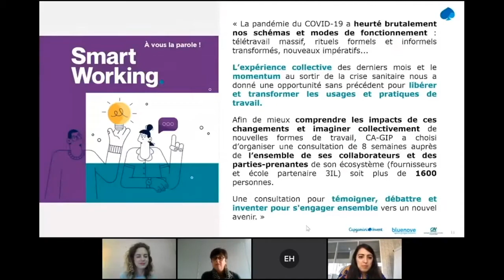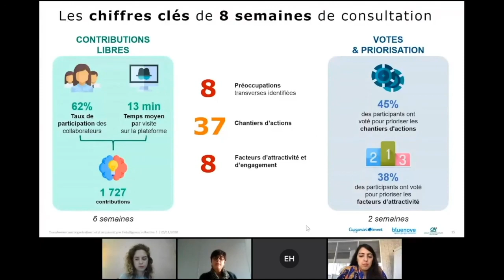Témoignage d'Agnès Daoudal (CA-GIP): une consultation pour imaginer les nouvelles formes de travail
Dans le webinar "Transformer son organisation : et si on passait par l'intelligence collective ?", Agnès Daoudal, Responsable du Change Office à la Direction des Ressources Humaines et de la Transformation CA-GIP (entité du groupe Crédit Agricole), revient en détail sur le projet  "Smart Working". Une consultation pour témoigner, débattre et inventer à 1 600 collaborateurs le futur du travail de leur organisation